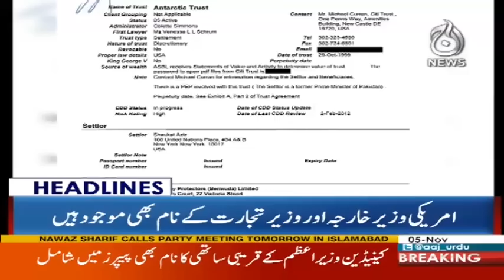Panama Leaks Ke Bad Paradise Leaks Ka Zalzala - Headlines 12 AM 6 November 2017 | Aaj News